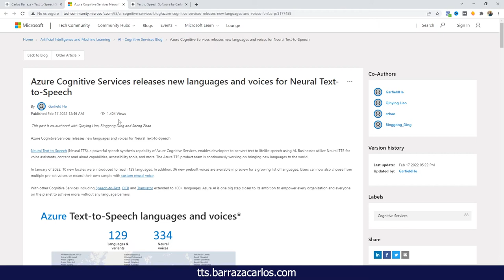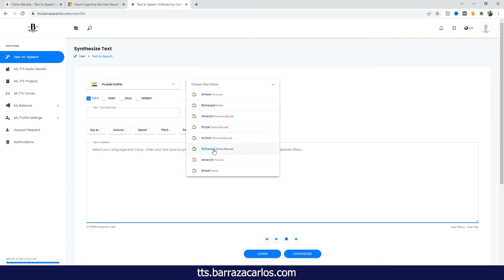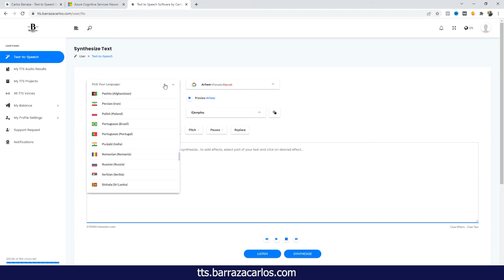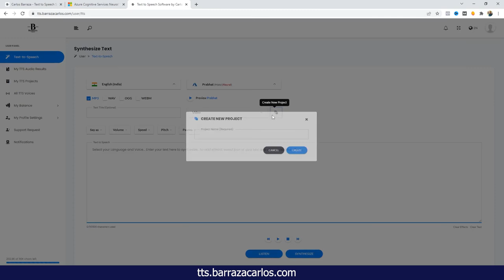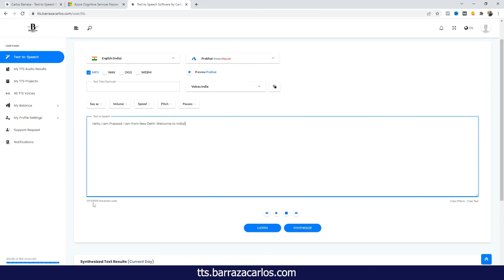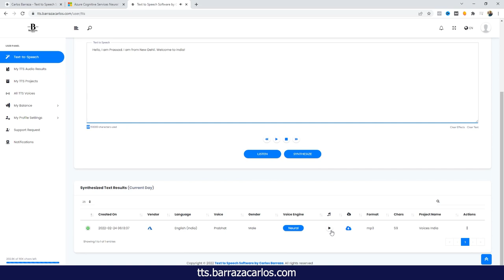⭐ Text to Speech India Voice Samples - Bengali, English, Guajarti, Hindi, Kannada, Malayalam & More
Hello Youtubers,

This video is about our Text to Speech software, which as the name says and in a simple to explain way, converts text to speech.

Here we show some of the Text to Speech India Voice Samples for Bengali, English, Guajarti, Hindi, Kannada, Malayalam, Marathi, Punjabi, Tamil, Telugu and Urdu that can be used.

✅ Try one of the best text to speech software here - Speechelo

Text to Speech India Voice Samples for Bengali, English, Guajarti, Hindi, Kannada, Malayalam, Marathi, Punjabi, Tamil, Telugu and Urdu video timeline that you can fast forward to your topic.
00:00 - Text to Speech Software
01:14 - Bengali Female Voice Microsoft Azure
01:31 - Bengali Male Voice Microsoft Azure
02:01 - English India Female Voice Microsoft Azure
02:37 - English India Male Voice Microsoft Azure
02:37 - English India Male Voice Microsoft Azure
03:07 - Gujarati Female Voice Microsoft Azure
04:02 - Gujarati Male Voice Microsoft Azure
04:02 - Gujarati Male Voice Microsoft Azure
04:32 - Hindi Female Voice Microsoft Azure
05:10 - Hindi Male Voice Microsoft Azure
05:40 - Kannada Female Voice Microsoft Azure
06:12 - Kannada Male Voice Microsoft Azure
06:37 - Malayalam Male Voice Microsoft Azure
07:07 - Malayalam Female Voice Microsoft Azure
07:31 - Marathi Female Voice Microsoft Azure
08:01 - Marathi Male Voice Microsoft Azure
08:31 - Punjabi Male Voice Google Wavenet
09:11 - Punjabi Female Voice Google Wavenet
09:58 - Tamil Female Voice Microsoft Azure
10:28 - Tamil Male Voice Microsoft Azure
10:50 - Telugu Female Voice Microsoft Azure
11:22 - Telugu Male Voice Microsoft Azure
11:50 - Urdu Female Voice Microsoft Azure
12:18 - Urdu Male Voice Microsoft Azure
12:49 -  Text to Speech Software

This Text-to-Speech software is a bridge between large cloud providers such as Amazon Polly, Google Cloud Platform, Microsoft Azure and IBM Watson.

You can get access to a wide variety of languages with our text-to-speech software. The software has just over 70 languages, 630 voices and accents.

Using text-to-speech technology across multiple clouds offers the advantage of finding the best available voice and accent to suit your needs.

I hope this software will become useful for content creators.

At the moment it is in its V1.04 version and I hope that with time it will improve and if there are bugs, please comment them.

I would also appreciate your opinions and criticisms.

Carlos Barraza